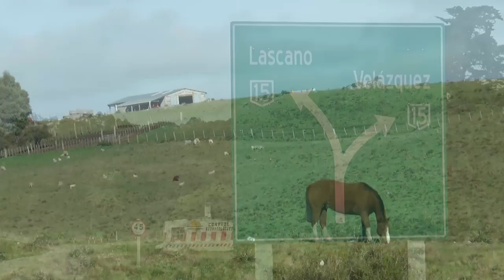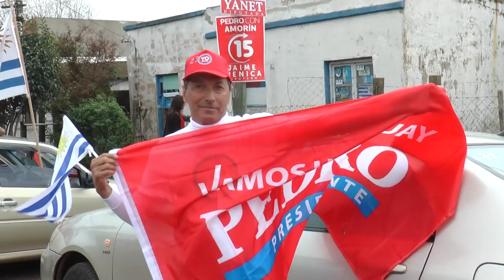Pedro Bordaberry - Diario de Campaña en Rocha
Diario de Campaña en Rocha